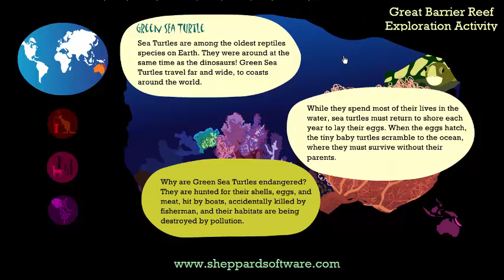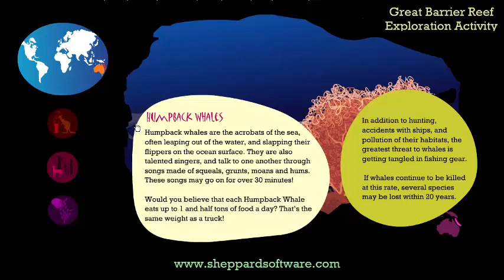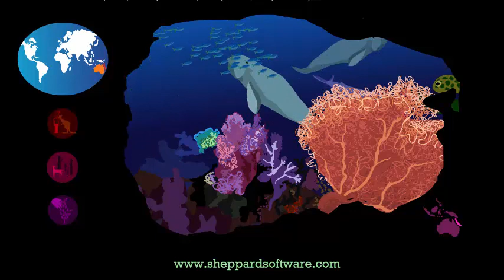Great Barrier Reef - Endangered Animals Ocean Activity - Sheppard Software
Enjoy an underwater animal experience and learn about the Great Barrier Reef! Find this activity and other similar ones here:

Learn about dugongs, humpback whales and sea turtles as they drift and swim underwater around the coral (and learn about coral too!). Soothing and educational at the same time.
An exploration activity about endangered animals and their habitat.